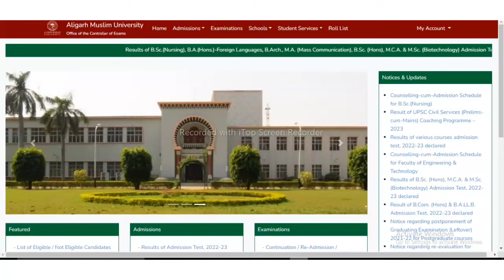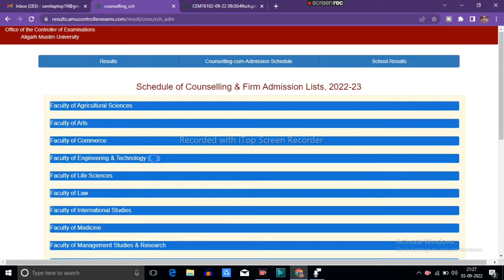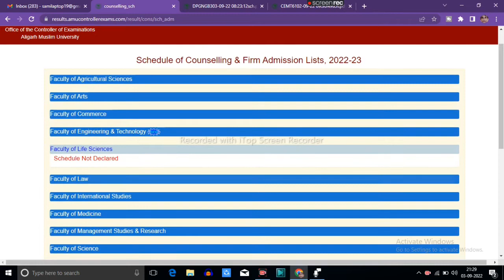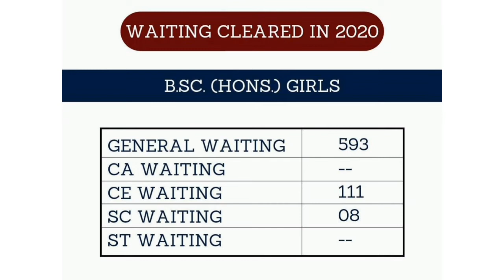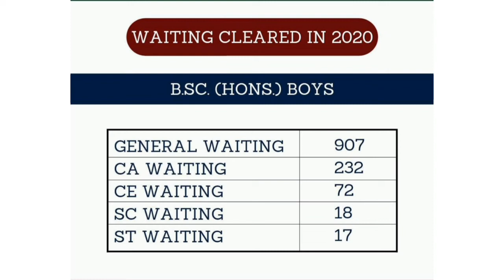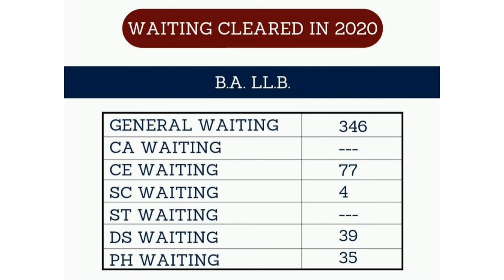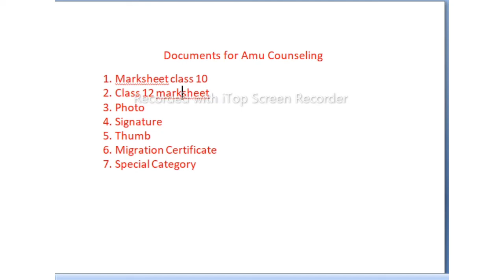Amu Counseling Schedule 2022 | BSc and Ballb waiting | BSc Nursing Result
Amu Results Counseling schedule 2022
Amu bsc result
amu ma result
 amu 11 results
Amu class 9 results
Amu class 6 Results
Amu PhD result
Amu bechlor degree result
Amu class ba LLB results
Amu ba results
amu master degree result 2022
Amu Counseling schedule for 2022
amu 11 Counseling schedule
how to do online counseling 2022
Amu online counseling 2022 kese kare step by step process